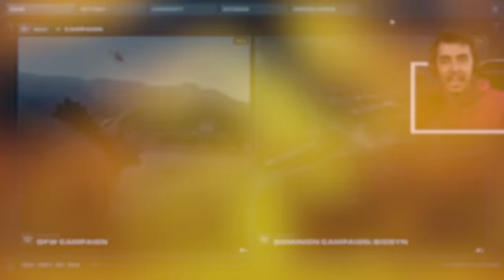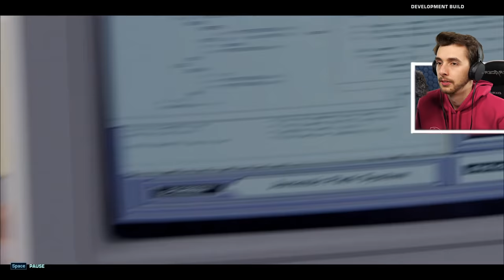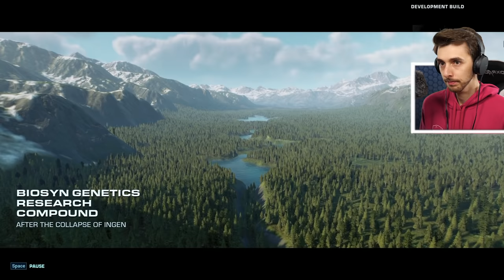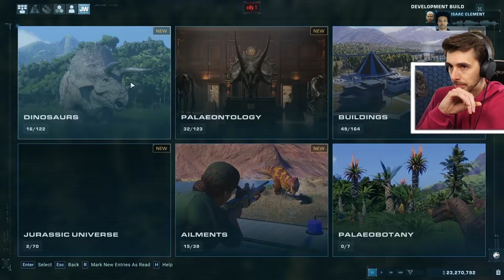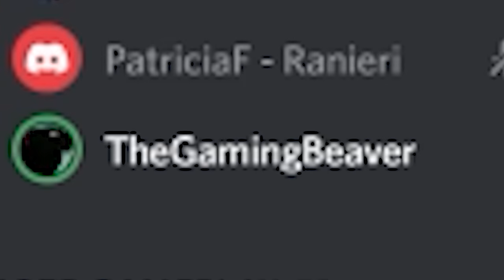THERIZINOSAURUS AND GIGANOTOSAURUS! DOMINION DLC!!! - Jurassic World Evolution 2 Playthrough HD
Jurassic World Dominion is coming to Evolution! Thanks to frontier I had the chance to play a build of the upcoming Dominion DLC which will be coming out on the 14th of June!